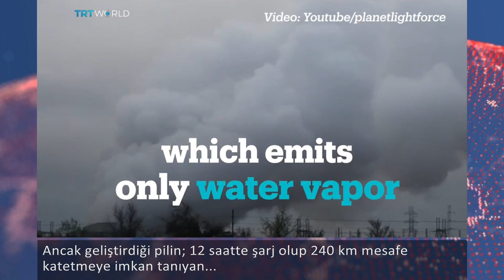5 dakika şarj ile 450 km yol!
5 dakika şarj ile 450 km yol!
Türk bilim insanı Ayşe Bayrakçeken Yurtcan üzerinde çalıştığı yakıt pili ile önemli bir iddiada bulunuyor.
Henüz test edilmeyen yakıt pili lityum iyon pillere kıyasla çok daha uzun ömürlü ve ekonomik.